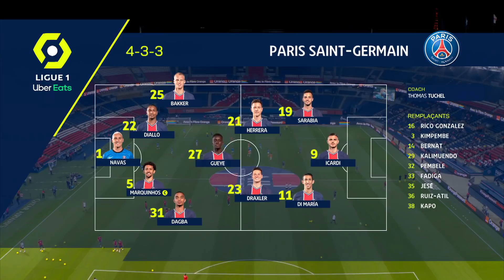PARIS SAINT-GERMAIN - FC METZ(1 - 0 ) - Highlights - (PARIS SG - FC METZ) / 2020-2021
PARIS SAINT-GERMAIN vs FC METZ Highlights (1 - 0) in video.

Ligue 1 Uber Eats - Season 2020/2021 - Week 1 PARC DES PRINCES - Wednesday 16 September 2020

Goals : Julian DRAXLER (90' +3 - PARIS SAINT-GERMAIN)

Red cards : Abdou DIALLO (65')

PARIS SAINT-GERMAIN Team line-up : 27 - Idrissa GUEYE /22 - Abdou DIALLO /5 -  MARQUINHOS (c) /11 - Angel DI MARIA /31 - Colin DAGBA /23 - Julian DRAXLER /25 - Mitchel BAKKER /19 - Pablo SARABIA /21 - Ander HERRERA /1 - Keylor NAVAS /9 - Mauro ICARDI

FC METZ Team line-up : 16 - Alexandre OUKIDJA /14 - Vincent PAJOT /17 - Thomas DELAINE /21 - John BOYE (c) /10 - Farid BOULAYA /20 - Habib DIALLO /18 - Fabien CENTONZE /19 - Habib MAIGA /2 - Dylan BRONN /7 - Ibrahima NIANE /6 - Mamadou FOFANA